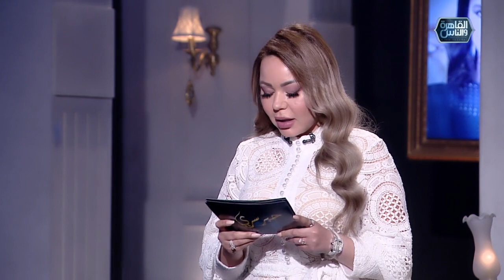كريم كلمني أعمل دور وماوفقتش.. يسرا اللوزي تتحدث عن الهجوم على كريم فهمي بسبب «أزمة منتصف العمر» 🔥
يسرا اللوزي ضيفة أسما ابراهيم في حلقة خاصة من حبر سري تتحدث فيها عن تجربة مرض ابنتها وعن وفاة والدها الراحل وتكشف رأيها في تقديم المشاهد الجريئة وتوضح حقيقة الخلافات بينها وبين النجمة سمية الخشاب وغيرها من الاسرار في حلقة خاصة جدا